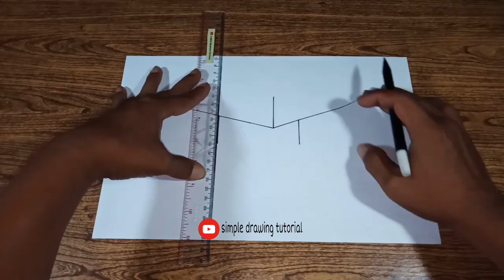A simple trick to make 3D drawings with shadows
Easy way to draw 3d and its shadow for beginners

 Hi friends, simple drawing tutorial, how are you guys today, I hope you are always healthy
 Thank you for stopping by my YouTube channel, in this video Simple Drawing will share a simple and easy 3d drawing tutorial for beginners, the most important thing in drawing 3d is the shadow of the object because shadows really affect 3d images, and in this video I will provide tips and tricks on how to  the easiest 3d drawing, the tools you need are only an 8B pencil, ruler, paper, tissue and an eraser